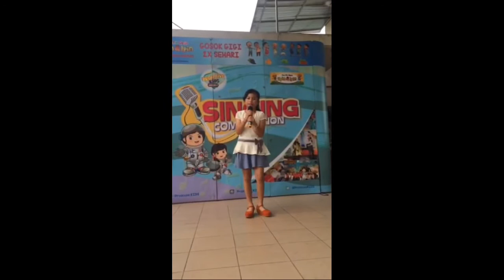Happy Birthday, love...